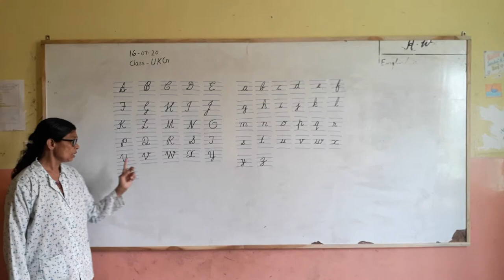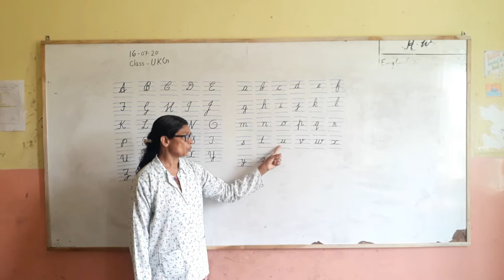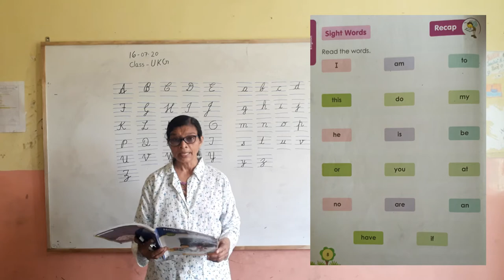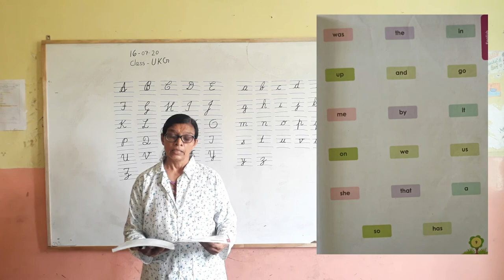Ukg English Revision Part - 1